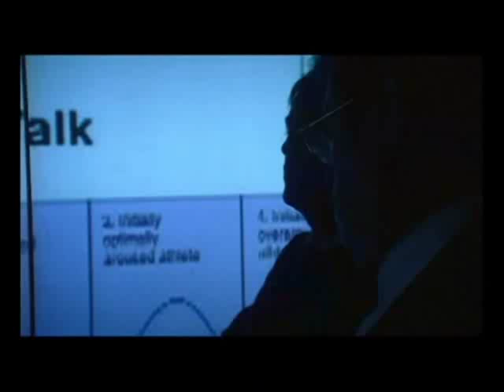Mike Bassett Sport Science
Mike Bassett